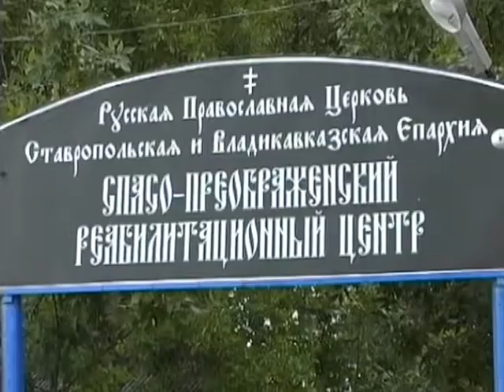Преображение Господне в Спасо-Преображенском центре (фильм из архива "Ростова без наркотиков)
ПОЗДРАВЛЯЕМ ВСЕХ ПРИЧАСТНЫХ С ПРАЗДНИКОМ ПРЕОБРАЖЕНИЯ ГОСПОДНЯ!
Сегодня празднуем один из важнейших христианских праздников - Преображение Господне и Спаса нашего Иисуса Христа. Для нас это двойной праздник! Начинали мы спасаться в Спасо-Преображенском центре 12 лет назад в ст. Темнолесской. Сегодня там стоит прекрасный действующий храм Преображения Господня, в этот день мы празднуем престольный праздник. В молитвах благодарим Бога за тысячи спасенных душ, которые прошли реабилитацию в наших центрах. Многие получили духовное образование, некоторые выучились и стали психологами, наркологами, строителями, бизнесменами. Есть даже и такие, которые работают в правоохранительных органах, в Администрации, в министерстве образования. Многие занимаются волонтерством, социальной деятельностью.
Спасибо основателю и председателю Ассоциации реабилитационных центров Северного Кавказа Николаю Олеговичу Новопашину за помощь в спасении заблудших.
Спасибо Митрополиту Феофану (в миру Иван Андреевич Ашурков) за то, что поверил Николаю Новопашину и поддержал его начинания.
Огромная благодарность митрополиту Ставропольскому и Невинномысскому Кириллу, и митрополиту Ростовскому и Новочеркасскому Меркурию за молитвы и духовное окормление.
Сердечно благодарим секретаря митрополита Ростовского и Новочеркасского Меркурия по городу Ростову-на-Дону, Благочинного приходов Западного округа Ростовского благочиния - протоиерея Иоанна Осяка.
Низкий поклон отцу Игорю Подоситникову и всем православным батюшкам, без которых наше спасение стало бы невозможным.
Спасибо всем благодетелям и всем добрым людям, спасибо за помощь.